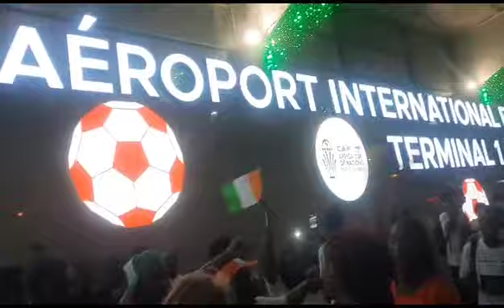Ambiance des Supporters des plusieurs pays l'aéroport d'abidjan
Vidéo de A 🥰